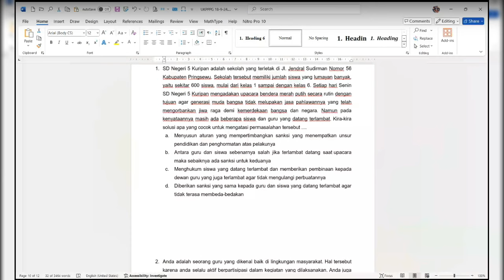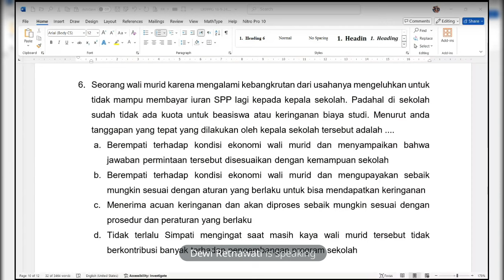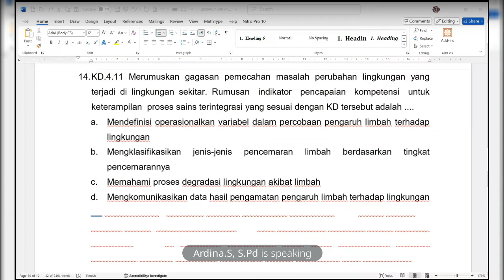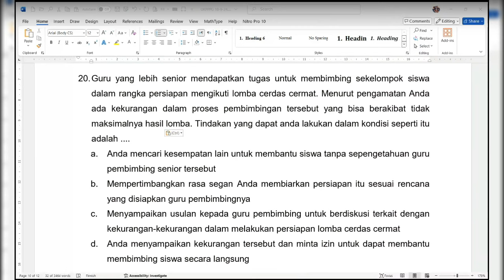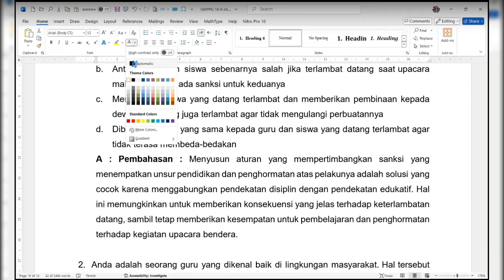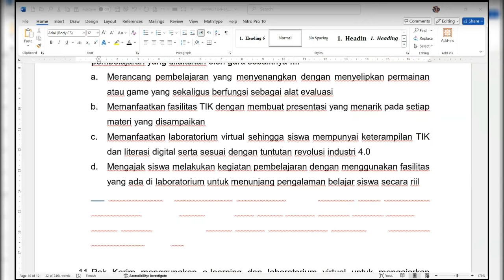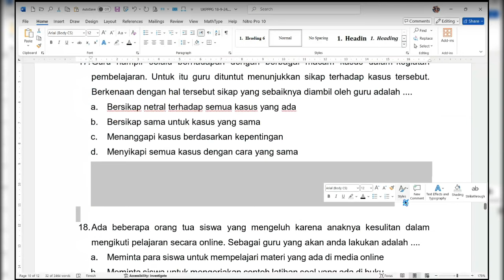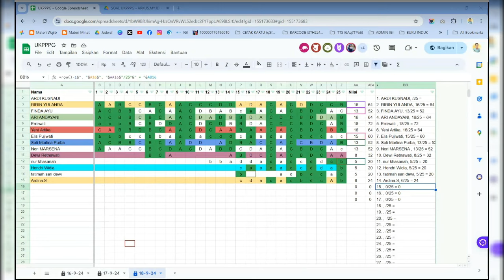Pembahasan soal UKPPPG 18-9-24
Silakan siapkan kertas Anda dan ikutlah menjawab